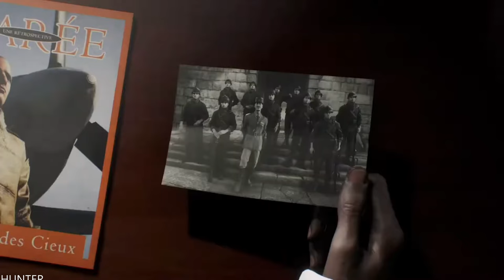Battlefield 5 Gameplay REAL 4K 60FPS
This is the ultimate Battlefield V experience. Enter mankind’s greatest conflict with the complete arsenal of weapons, vehicles, and gadgets plus the best customization content of Year 1 and 2.

PC SPECS:
- cpu: INTEL i9 9900K 4.86ghz
- mainboard: ASUS ROG STRIX Z390-F GAMING
- vga: ASUS RTX 2080 Ti Strix OC 11GB
- ram: KINGSTON PREDATOR DDR4 32GB 3466 MHZ CL15
- ssd: SAMSUNG 970 Evo 1TB M.2 SATA 3400/1500
-hdd : WDD RED 6tb x3
- psu: EVGA 1300WATT
- cpu cooler: CORSAIR H100I V2 HYDRO SERIES
-case: Phanteks Enthoo Evolv atx + RGB LED